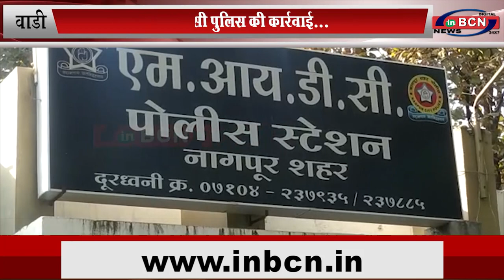एमआईडीसी पुलिस की कार्रवाई... INBCN NEWS